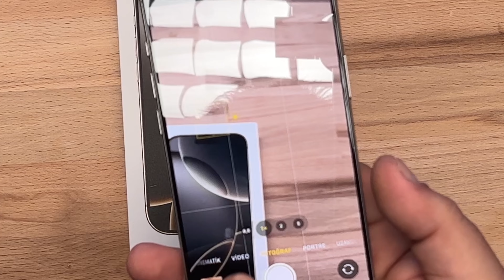İphone 16 Pro Kutu Açılışı İlk İzlenim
İphone 16 pro kutusundan cıkıyor bugün resmi olarak satışa çıkan iphone 16 serisi den olan iphone 16 pro kutusundan cıkartıyoruz yeni kamera tuşu ve ios 18 le beraber bizlere güzel deneyim sunuyor